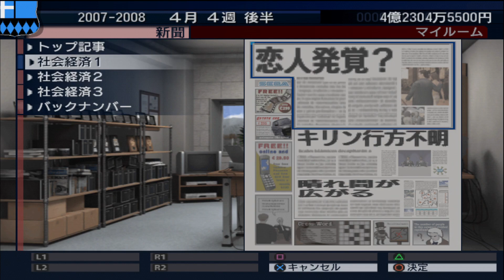【プロサッカークラブをつくろう! EUROPE CHAMPIONSHIP】2007-2008 4月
プロサッカークラブをつくろう! ヨーロッパチャンピオンシップをてきとーにプレイします。
スペインリーグ・ディビジョン1 第32節から第34節まで。
アジア・オセアニアクラブカップ。